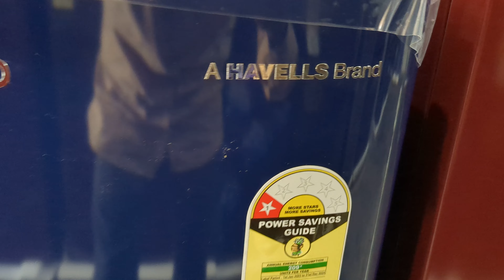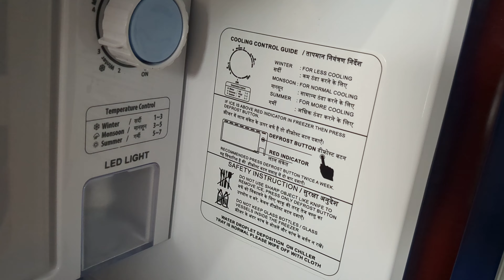Haier single door refrigerator || haier basic single door blue color model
haier refrigerator door refrigerator,

comments for  recipe

Hello Gayes-
Me Shadab Khan Organizor of This Channel.

Friends In This Channel You Will See All Types vlogging.

About Channel:-

This Channel Made For Only blog video.

          Friends:-
You Will See My All Videos And New Videos.

Friends Thanks For Visiting My Channel.